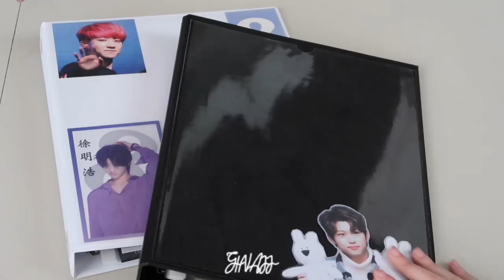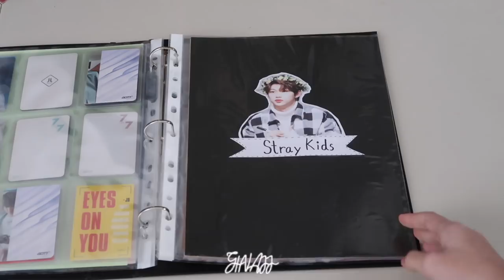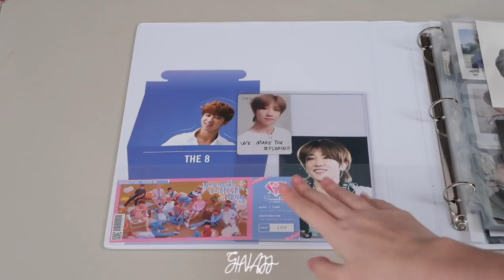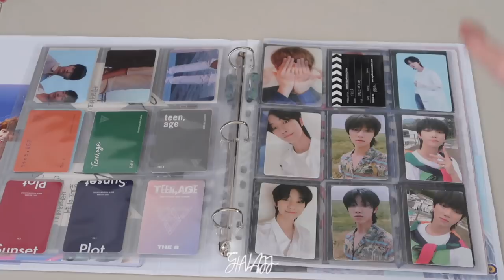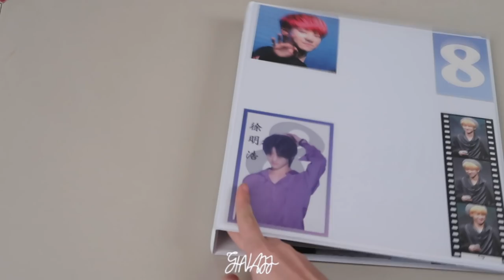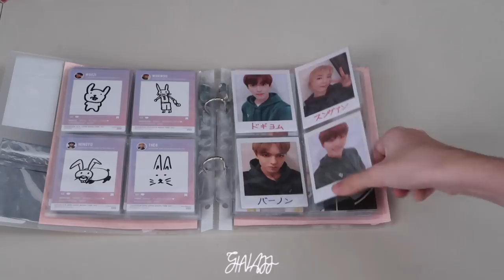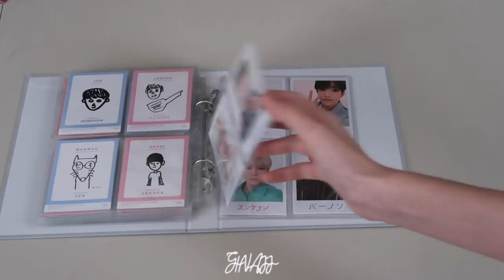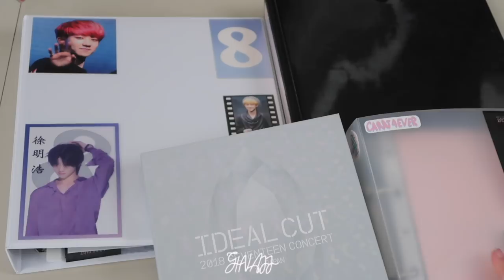การ์ดทั้งหมดที่มี | Kpop Photocard Collection | DECEMBER 2018 | Gina JJ 💕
มาแล้วจ้าาา คลิปที่ทุกคนขอ (รึป่าว) 🤔
ก็จริงๆแล้วจีเริ่มเก็บปีนี้เองนะคะ ตั้งแต่มีนาคมถึงปัจจุบันตอนนี้💗 ก็ทำคลิปเพื่อเห็นพัฒนาการของการสะสมของจีนะคะ💞 ยังไงจีอยากให้ทุกคนมาช่วยดูพัฒนาการของการที่จีสะสมด้วยกันนะคะ🥰

ชื่อเล่น : จีน่า  / Gina / 지나
เกิดปี : 2545 / 2002
อยู่ : ประเทศไทย / THAILAND 🇹🇭

🎬 iMovie
📷 Cannon G7X Mark II